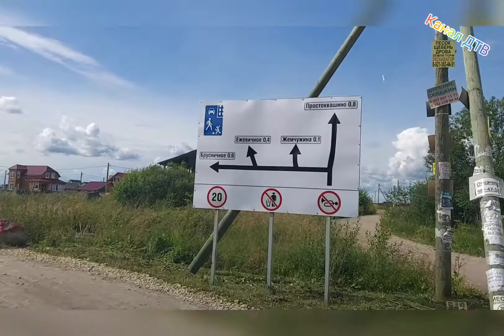Днп "Брусничное" / Санкт-Петербург/ Ломоносовский район / заезд с д. Сокули / 2020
Показываем дорогу подъездную до ДНП Брусничное Ломоносовского района Ленинградской области